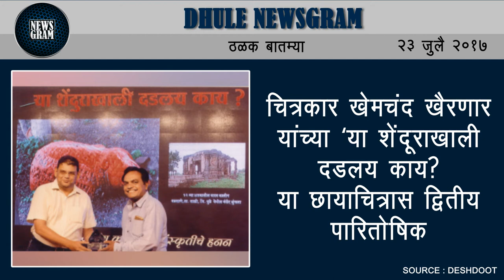Dhule Newsgram | Dhule News | Today's News Headlines | 23 July 2017